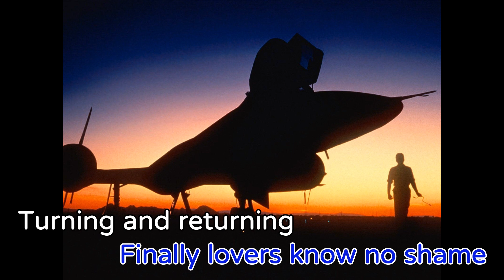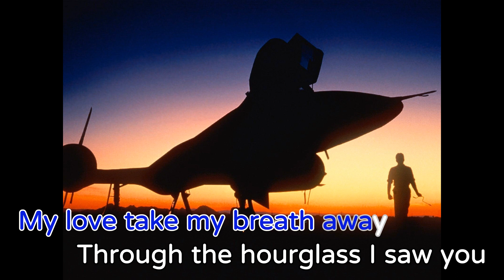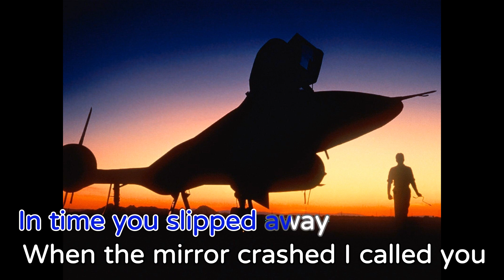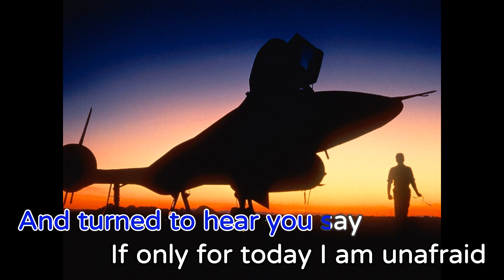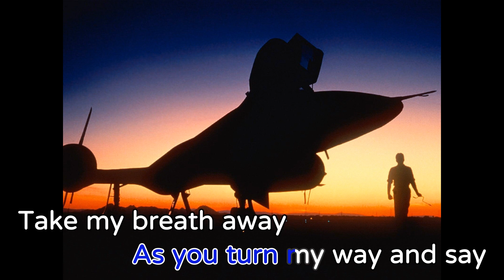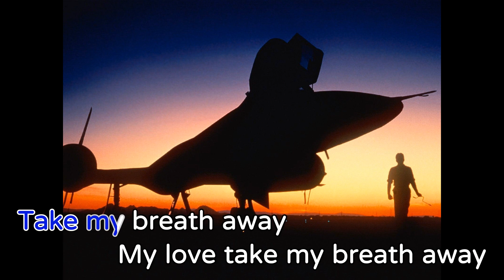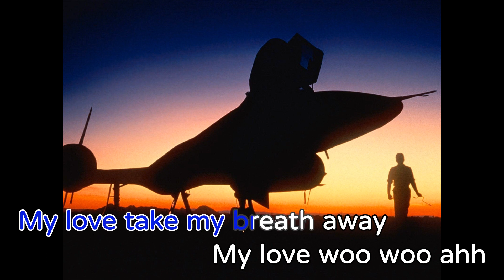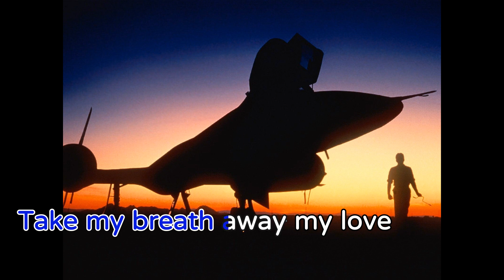Take My Breath Away